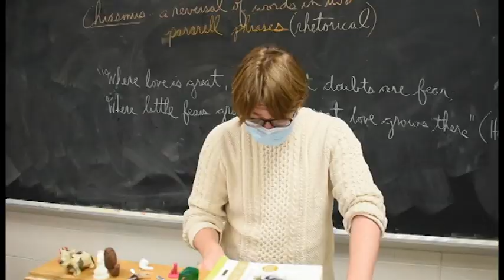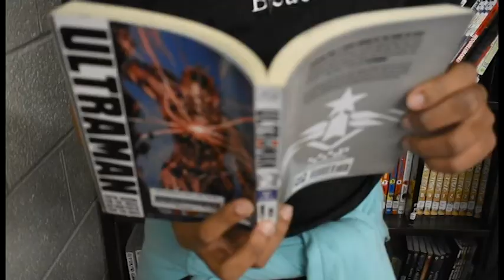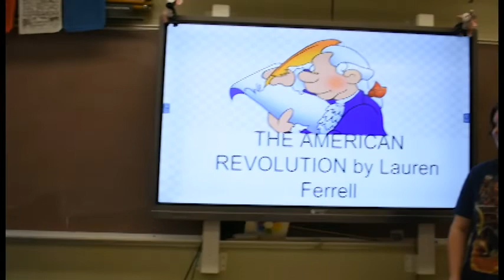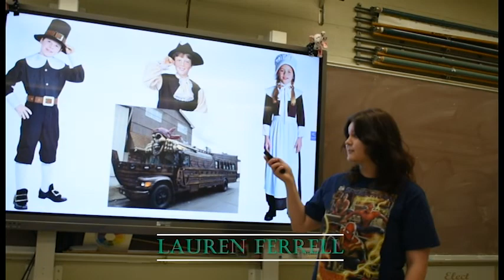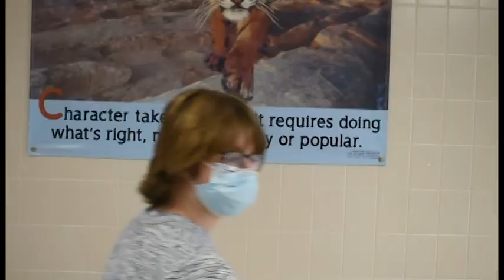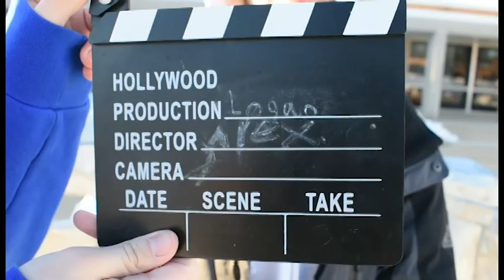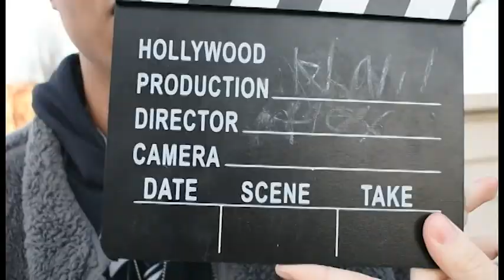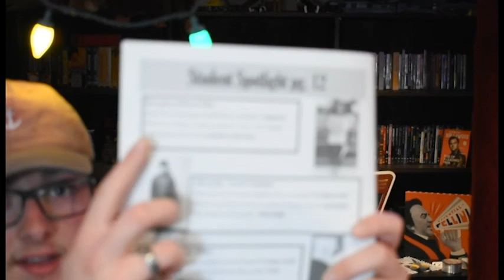The Shippensburg Area High School Year Book Movie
You're the Star of this one, enjoy.

0:00-4:38 INTRO Disclaimer I was legally forced to put in and don't mean
4:40-25:22 The Shippensburg Area High School Year Book Movie 2022
25:27-30:05 Credits
30:08-39:19 Bloopers & Making of Featurette
39:22-41:55 A Special Message from High School Alex
41:58-45:56- Remembering Shippensburg Short Film
46:00-46:50- Something Special for JGG fans

God Bless